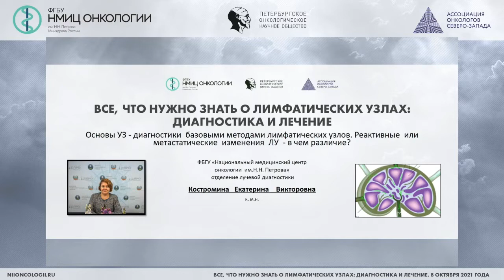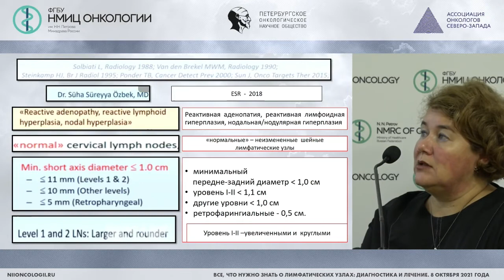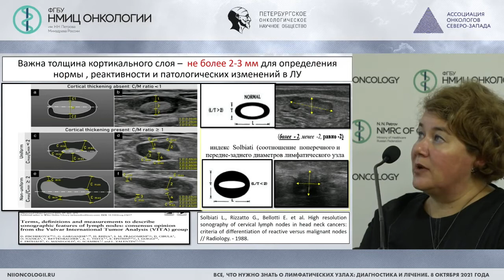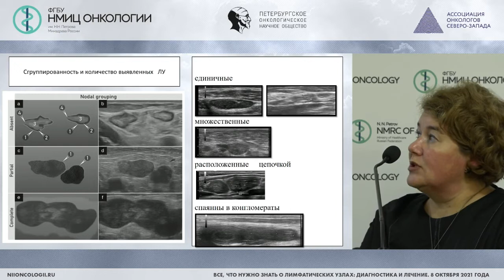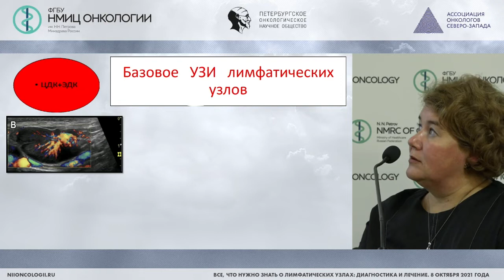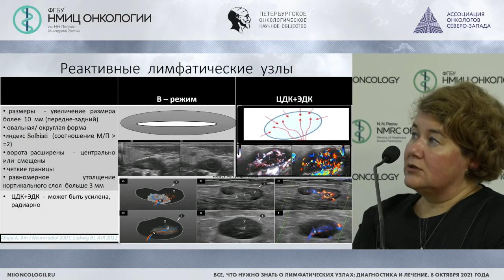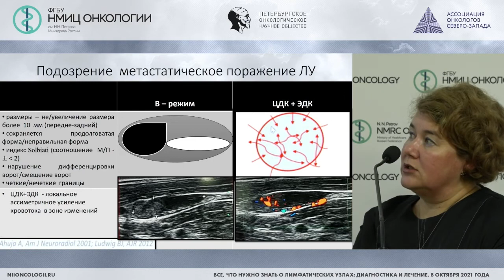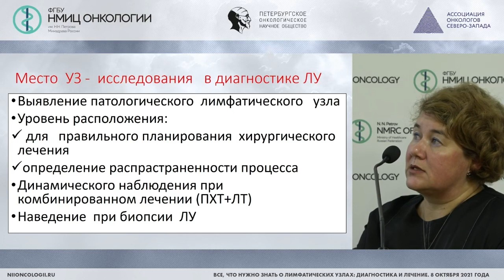Основы УЗ - диагностики базовыми методами ЛУ. Реактивные или метастатические изменения ЛУ.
Костромина Екатерина Викторовна – старший научный сотрудник научного отделения диагностической и интервенционной радиологии, врач ультразвуковой диагностики, врач-рентгенолог отделения лучевой диагностики, доцент отделения дополнительного профессионального образования НМИЦ онкологии им. Н.Н. Петрова, доцент кафедры лучевой диагностики и медицинской визуализации ФП и ДПО ФГБОУ ВО СПбГПМУ Минздрава России, к.м.н., Санкт-Петербург